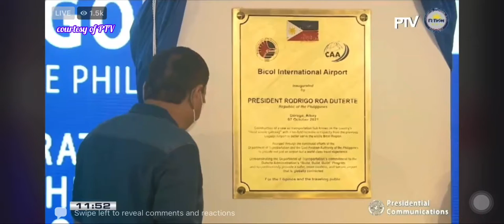BIA bicol international airport opening buildbuildbuild million thanks PRRD Pres. Rodrigo Duterte